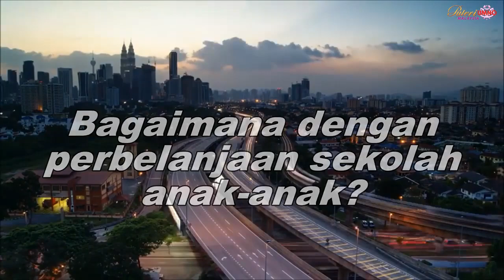TENGOK RIAKSI ANAK DARA AKAK NI BILA MAK DIA KENA INTERVIEW